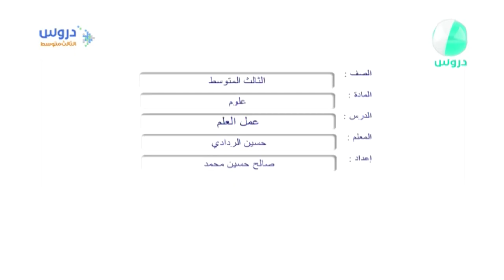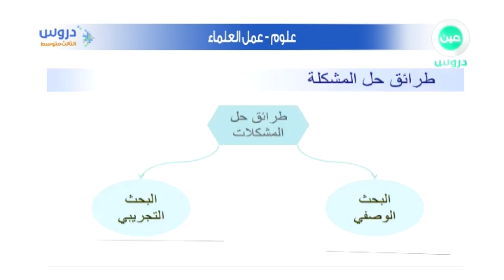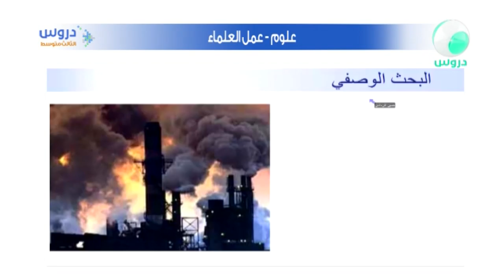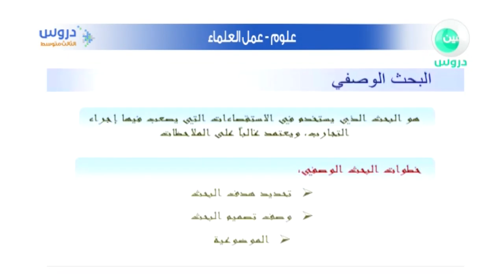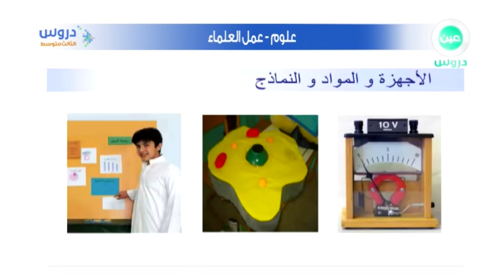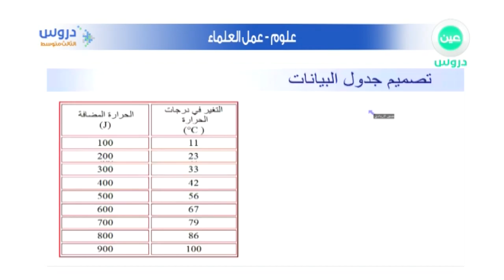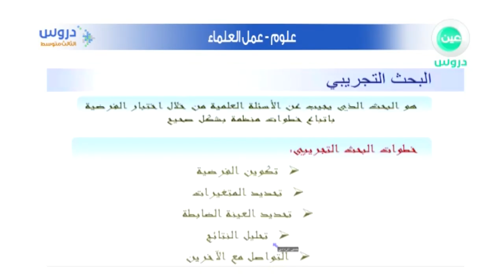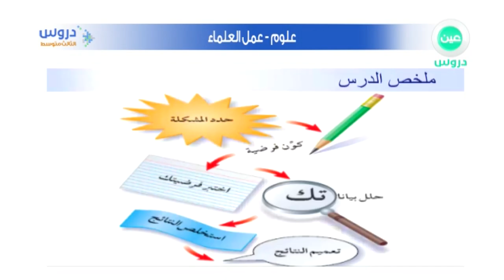الثالث المتوسط | الفصل الدراسي الأول | علوم | عمل العلم